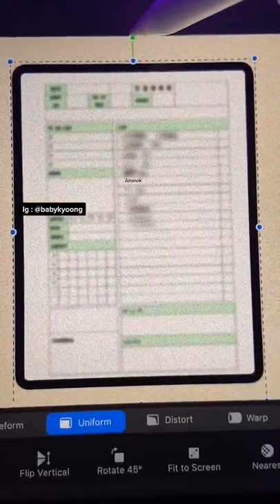Absen dulu 👀 art artists of tiktok drawing artist prismacolor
trending
hot tiktok
milion view